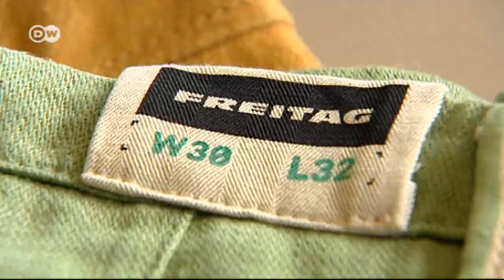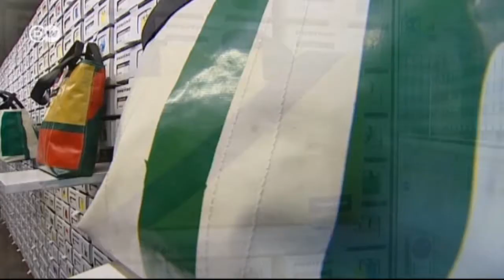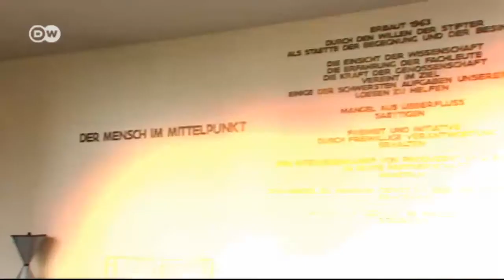Kompostierbare Kleidung - die modische Zukunft? | Euromaxx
Unter dem Namen "Freitag" gründeten die Brüder Daniel und Markus Freitag ein weltweit erfolgreiches Label für Recyclingtaschen. Jetzt gehört außerdem rückstandslos kompostierbare Kleidung zu ihrem Sortiment. Wird man der T-Shirts oder Hosen überdrüssig, kann man sie nach dem Tragen ruhigen Gewissens auf den Kompost werfen. In drei bis sechs Monaten hat die Natur sie zersetzt.